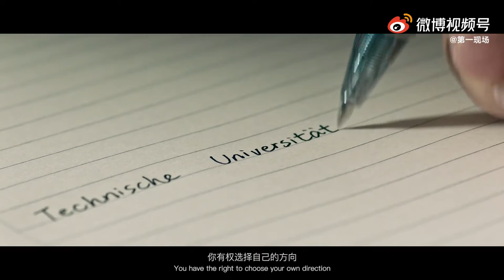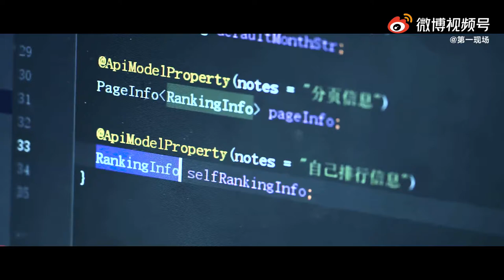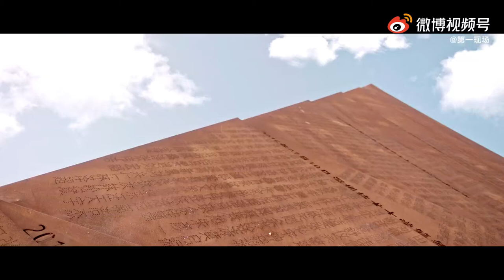《学以致何用》——深圳技术大学2021年招生宣传片 Shenzhen Technology University